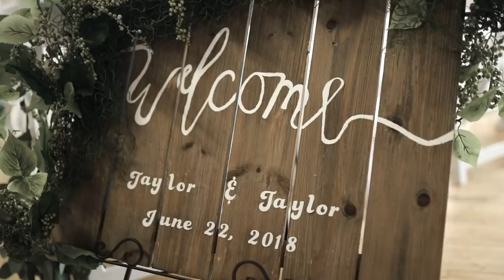Taylor & Taylor Asfour Wedding Film - 06/22/18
The wonderful wedding of Taylor and Taylor Asfour.

June 22, 2018. Grand Rapids, Michigan.